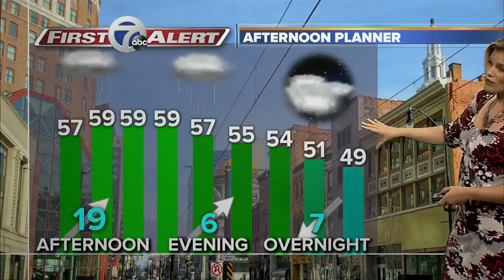Volunteers needed to help build $500,000 community playground in Hamburg